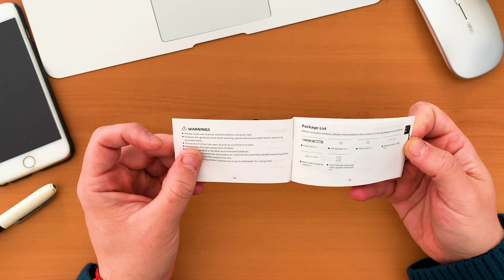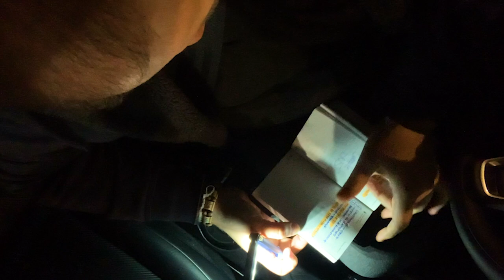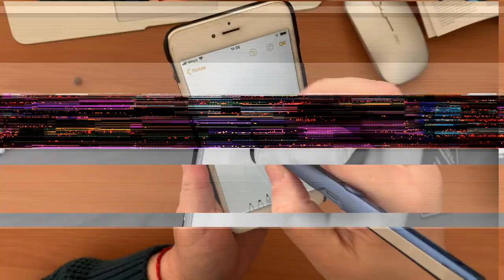🥇 El Mejor BOLÍGRAFO TÁCTICO con linterna del mercado 🔦 Wuben PenLight GECKO E61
Nueva reseña del mejor bolígrafo táctico con linterna del mercado. La primer reseña en español del PenLight GECKO de Wuben.

Si quieres más información o hacerte con el te dejo el enlace para que lo consigas en Amazon

Para ALOJARME siempre uso AirBnB. Me encanta hacerlo en casas de personas reales.